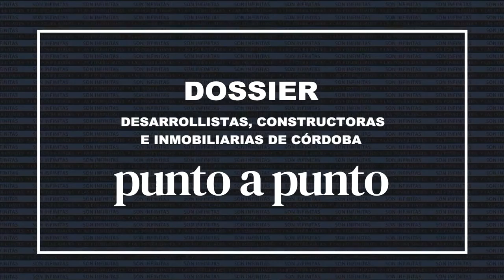Horacio Parga (H) - Grupo Edisur (Director)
Dossier de Desarrollistas, Constructoras e Inmobiliarias de Córdoba